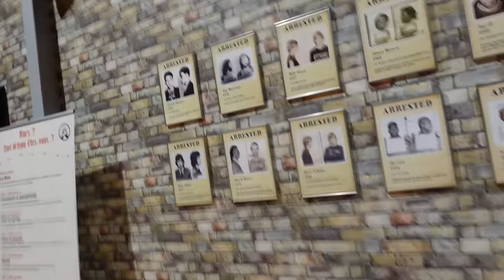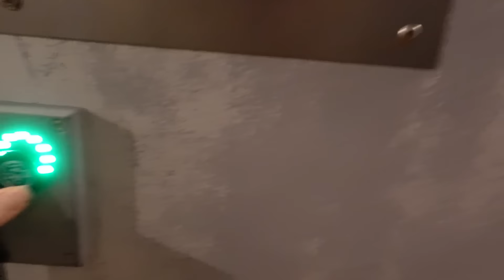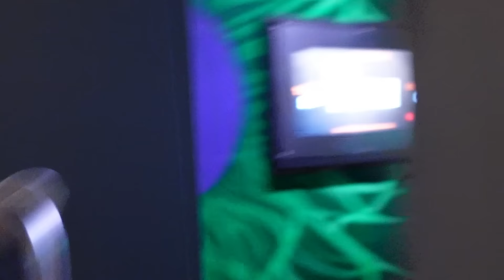CACHE CACHE GÉANT DANS UNE VRAIE PRISON ! On flippe comme des fous ! 🤣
Aujourd'hui toute la team se retrouve pour un cache cache GÉANT dans la PRISON ISLAND

NOS INSTA  ⤵️
EMMIE PNR FAMILY